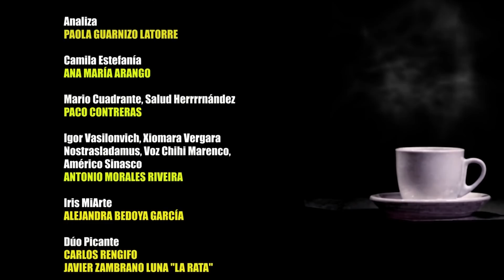¡UN MONSTRUO! Min. Defensa Molano: Niños víctimas "son máquinas de guerra!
La monstruosidad del ministro de guerra Molano de calificar a los niños del Guaviare como “máquinas de guerra” viola todos los derechos. El delito de ser niño. Editorial.

Con la propuesta de la fiscalía de archivar su proceso, poco a poco Uribe cierra su labor de destruir la justicia. Columna de Ana María Arango.

Godofredo Cínico Caspa Caspa califica a su medio hermano el fiscal Gabriel Jaimes  como “el anti Pilatos, el liberador del Mesías”.

Iván Duque prepara nuevo formato: dejará atrás su reality e iniciará el “Desafío inepto 2021”.

En exclusiva, avances del premiado éxito cinematográfico “El olvido que serí”.

Cambio extremo. En lugar de reforma de fondo, la Policía cambiará uniforme de verde a azul. Mario Cuadrante de azul, globaliza sus ingresos.  Iris nos enseña como se pinta un aguacate de azul

Salud Herrrnández Fresa también ve todo Blu, con Nestor Morales.

APÓYANOS